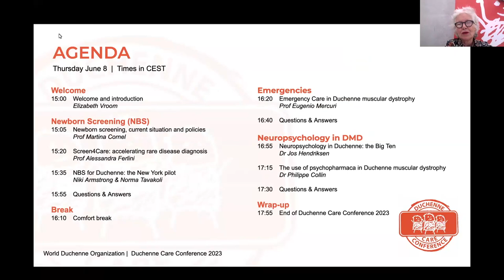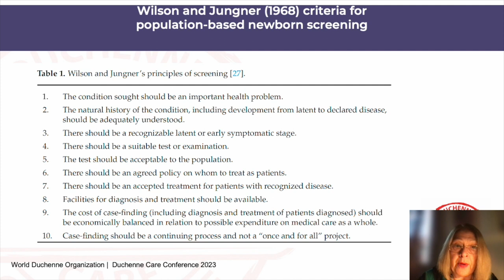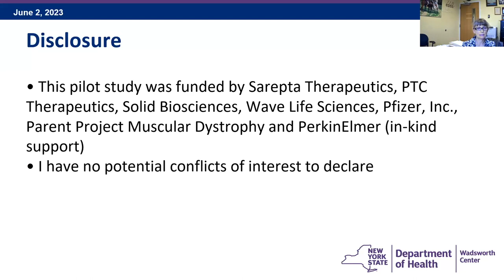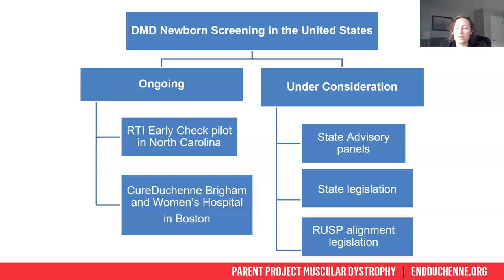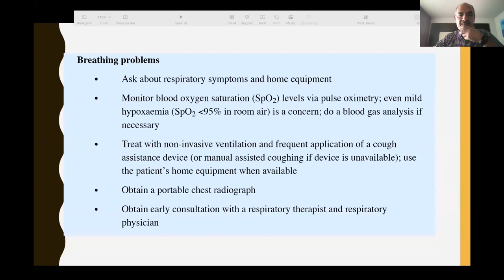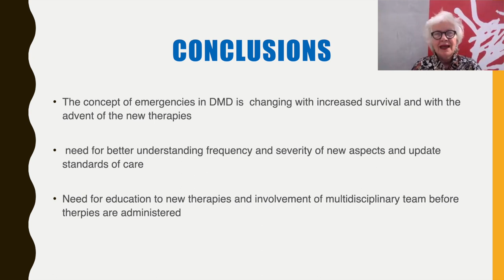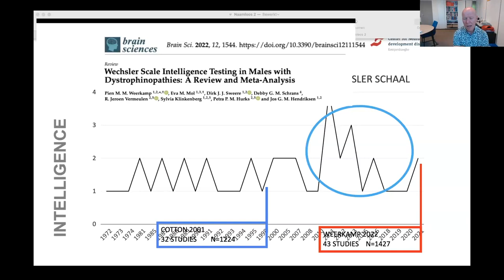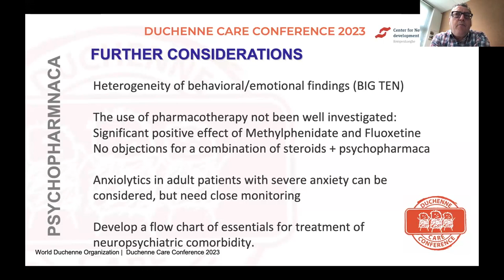Duchenne Care Conference 2023 - Day 2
The Duchenne Care Conference plays a crucial role in advancing care and treatment for individuals with Duchenne muscular dystrophy. By providing a platform for sharing knowledge and promoting collaboration, the conference helps to improve the lives of those affected by the condition.

Whether you are a healthcare professional, researcher, advocate, or individual with DMD, the Duchenne Care Conference is an event not to be missed. The Duchenne Care Conference is organized by the World Duchenne Organization.